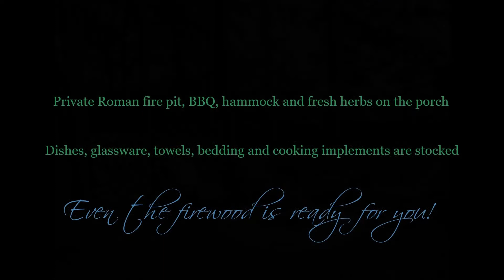Glamping at Alabaster Acres - The Copper Retreat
Alabaster Acres is an organic educational farm in Caledon, Ontario, Canada. We offer workshops, livestock experiences, event space and now Glamping! Here is a sneak peak at our first tent.